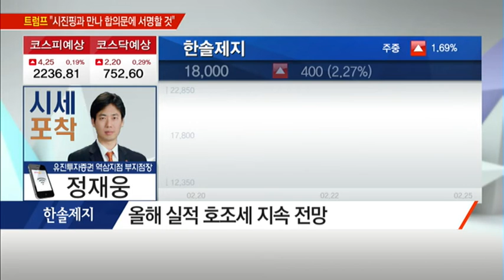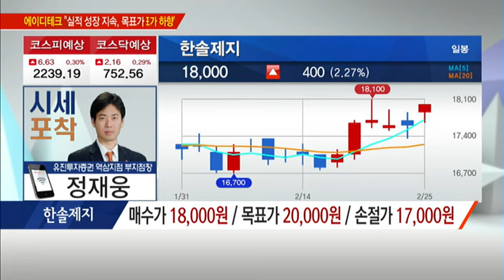[장기완의 시세포착] '실적 호조세 지속'… 주목할 제지株는? '한솔제지' / (증시, 증권)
02/26 출발! 마켓온 2부